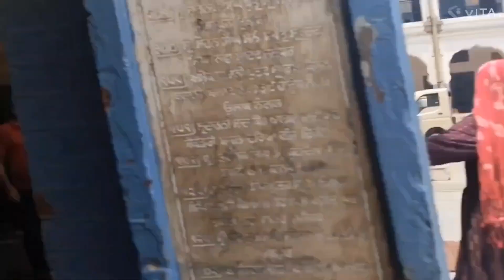Punjab ka sabse khubsurat jagah👌 Amritsar🥰Amritsar ka sabse beautiful ❤️ golden temple# rahulsonali